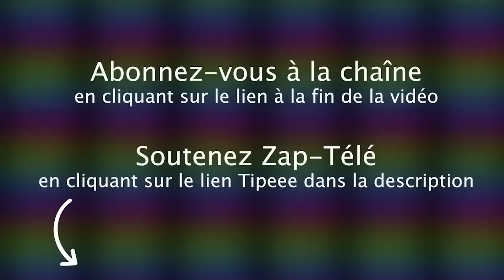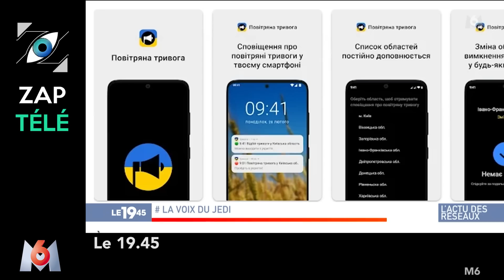[Zap Télé_2] "Je n’accepte pas que tu dises ça" : Daniel Riolo très agacé par E. Denis (31/03/23)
Un petit coup de pouce pour que la chaîne subsiste :
TIPEEE

Une visite sous tension d’Emmanuel Macron dans les Hautes Alpes, Un "parapluie bouclier" pour protéger les présidents de la République, Emmanuel Macron dévoile son « plan eau » dans les Hautes Alpes, Daniel Riolo agacé par Estelle Denis, Une pianiste de 108 ans toujours sur son piano, Joe Biden perdu…

Voici le Zap Télé du 31 mars 2023 partie 2 !